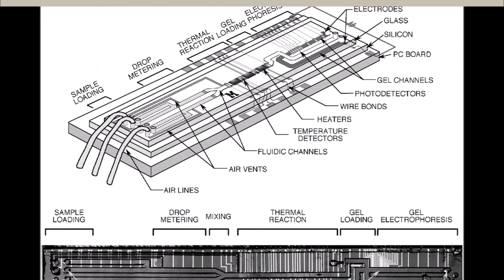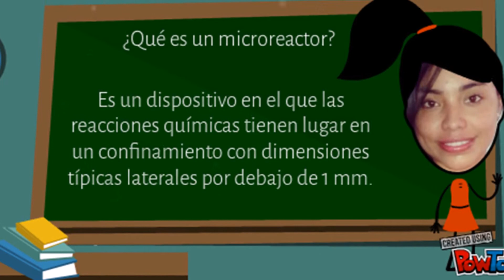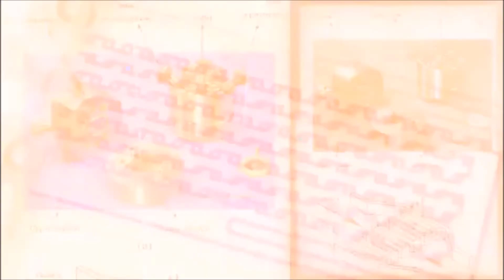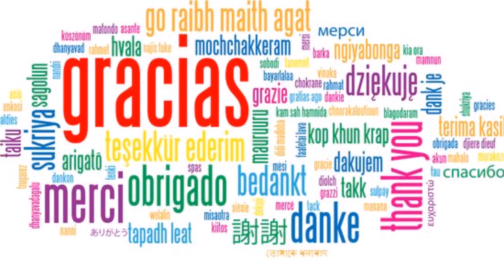MICROREACTORES GRUPO OPUS II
Descripción de la intensificación de procesos-Microreactores